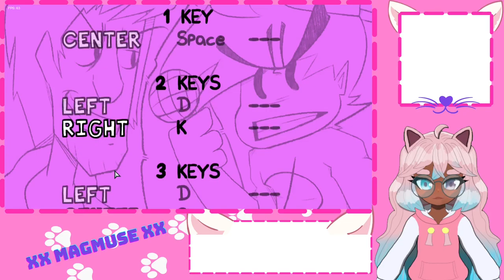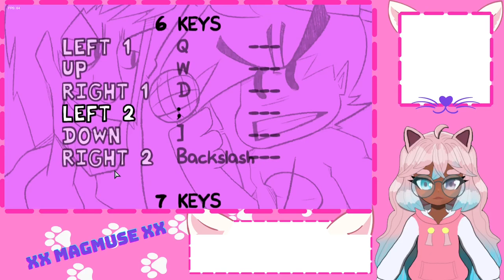VS shaggy Leviatan made by @SrJagzi !!! FNF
Respect to @SrJagzi for making this mod it was really well made and it was outside my comfort zone being 6k instead of 4k